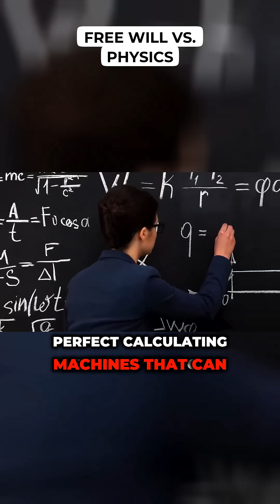Free Will vs. Physics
Is free will an illusion? A deep dive into quantum mechanics and its implications for our choices.